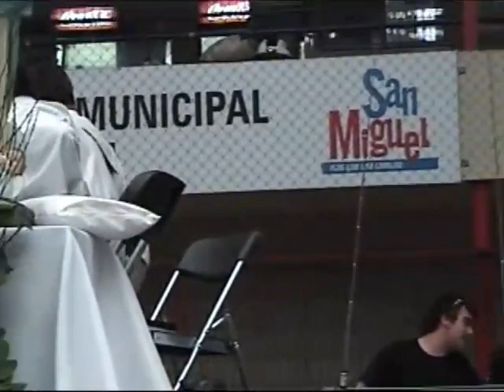ME SEDUJISTE SEÑOR